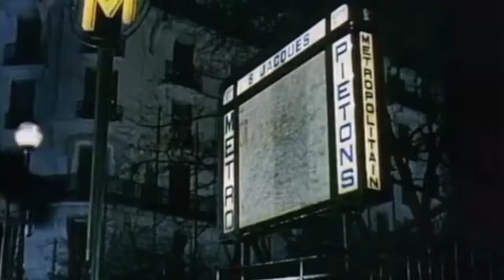Charade (1963) 07NOV@6PM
Director: Stanley Donen | Not Rated | 1h 53min Stars: Cary Grant, Audrey Hepburn, Walter Matthau